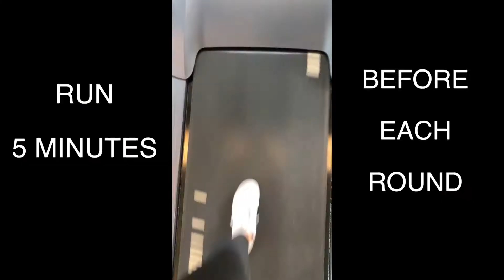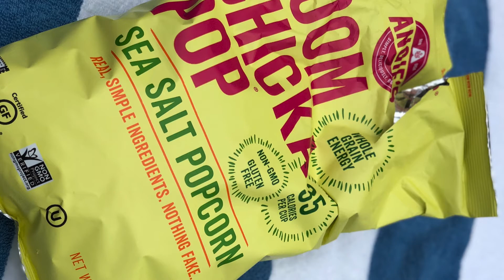How to stay fit on vacation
I love to take vacations, but I always worry I'm going to gain weight. Over the years I have figured out how to enjoy all the wonderful things about vacation all while staying fit. I don't even workout that much and I always enjoy a few margaritas